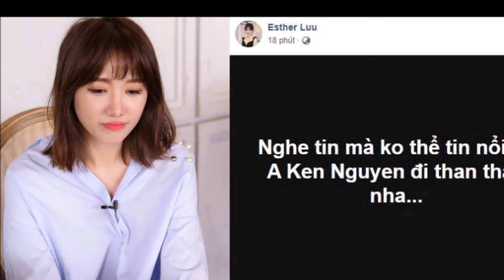TRẤN THÀNH '' KHÓC NỨC ' NHẬN TIN DỮ HARI WON '' SAO VIỆT XÓT XA ?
Tin Showbiz là kênh tổng hợp các tin tức, sự kiện hot nhất trong ngày.
Các bạn hãy bấm nút "Đăng ký" để không bỏ lỡ qua các tin tức mới nhất của chúng tôi.